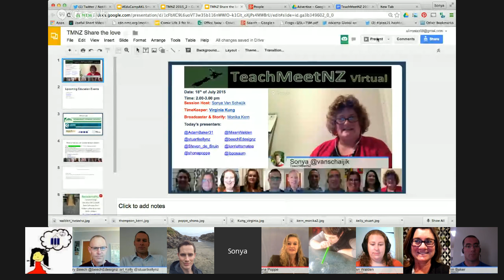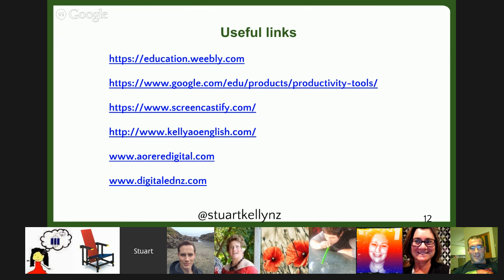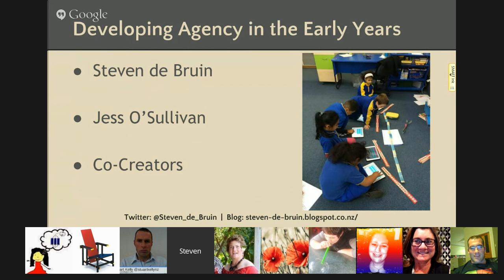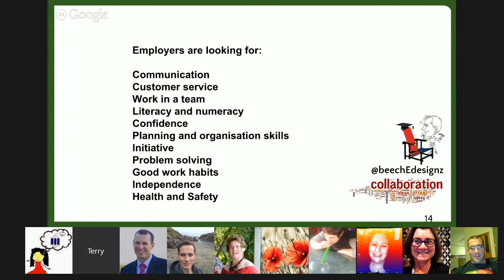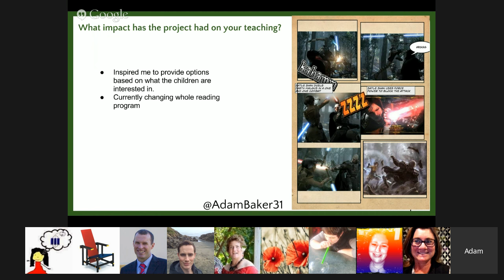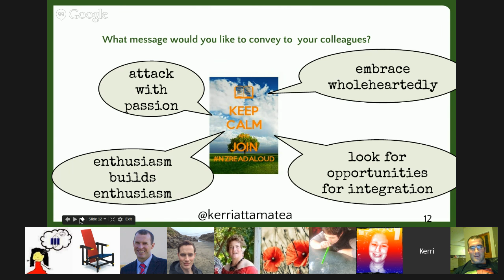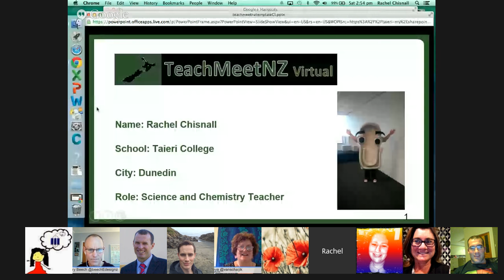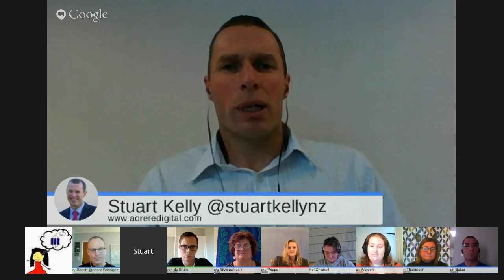TeachMeetNZ Session 2 2015